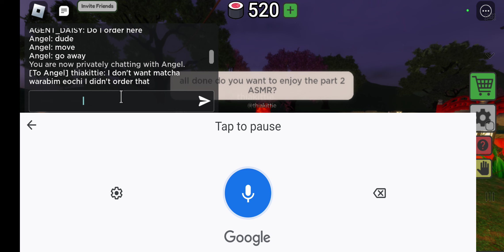Roblox sushi ASMR